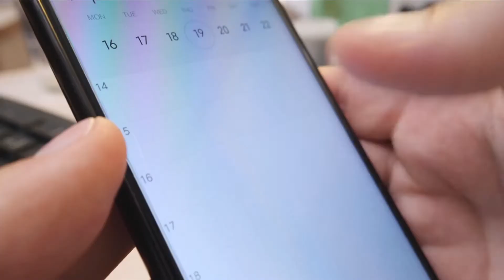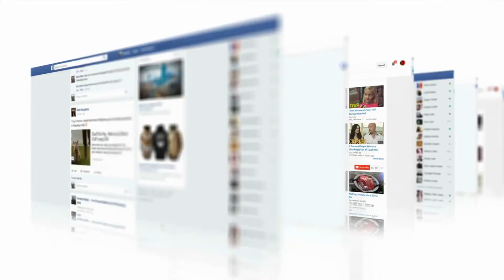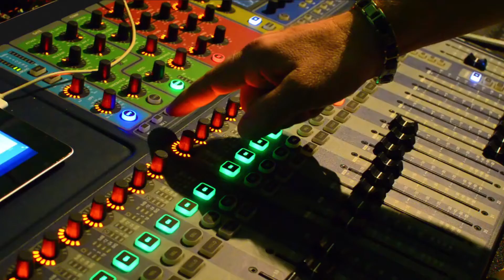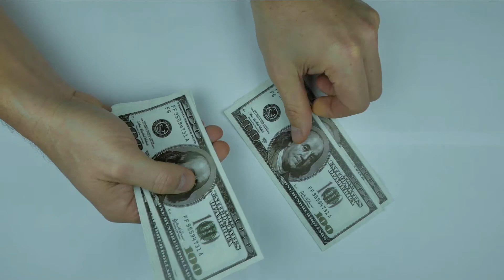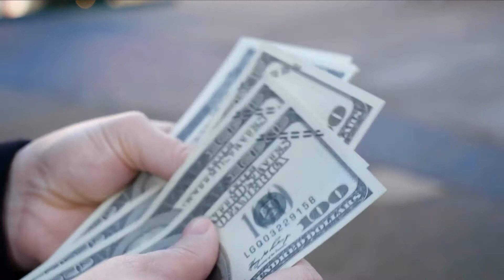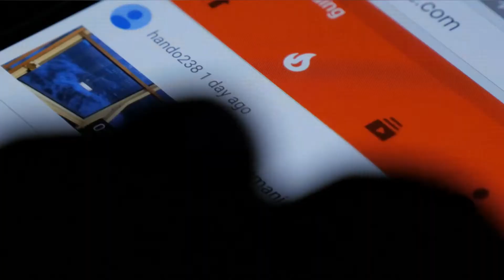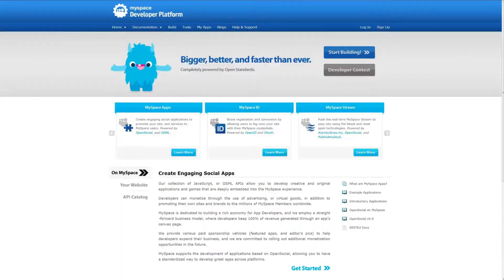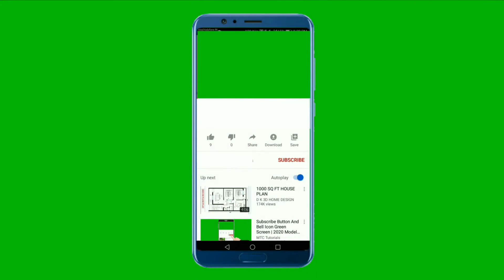Top 10 Ways to Make Money Online during the COVID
Whether we like it or not, we are all being compelled to adopt a digital lifestyle these days. CHECK LINKS BELOW TO LEARN HOW TO MAKE PASSIVE INCOME NOW!!

Option 2 ➡️ The Winning Mindset Improve Your Mindset Achieve Anything!!!
Option 4 ➡️ CLICK THIS LINK NOW If you want to make up to $10K per month during the Pandemic

Many of us are now working from home as a result of the statewide Coronavirus quarantine and the Internet's clear dominance.

However, if you are currently unemployed or underemployed, you can use the Internet to earn money or supplement your current income. In this video, we go through a few different ways to make money online.